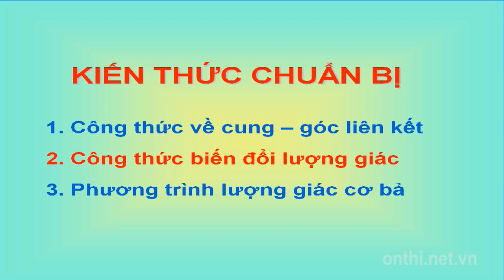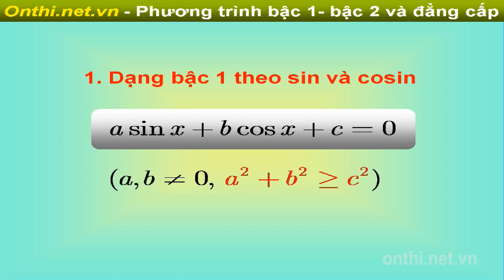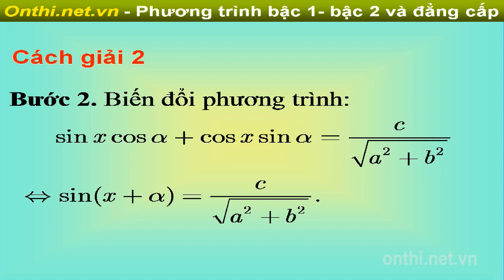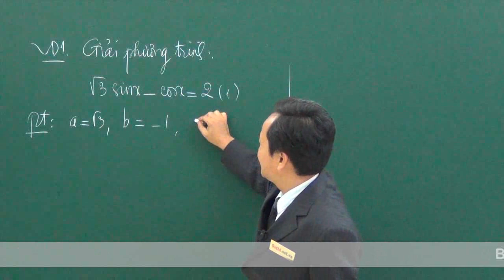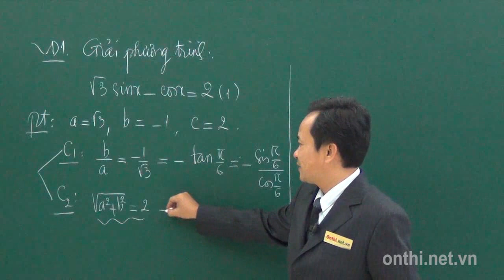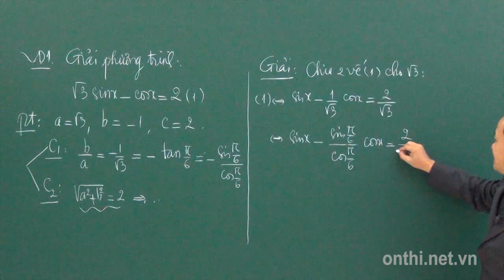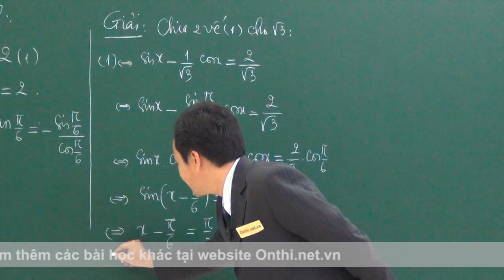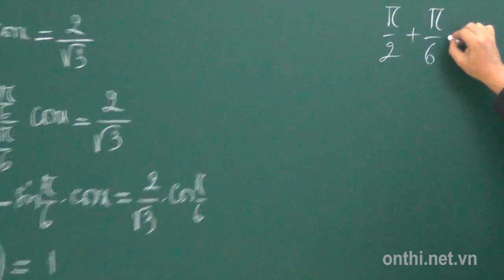Ôn thi đại học: Giải phương trình lượng giác bậc 1 và 2 - Onthi.net.vn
Bài giảng môn Toán do ThS. Đoàn Vương Nguyên - Giảng viên trường ĐH Công nghiệp TP.HCM trực tiếp giảng dạy.